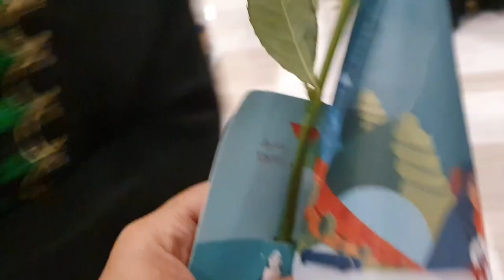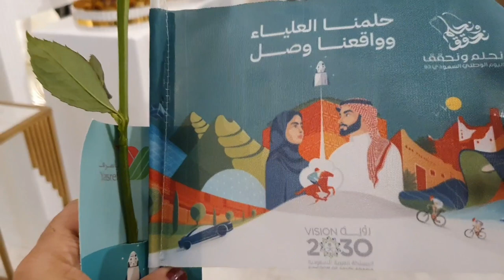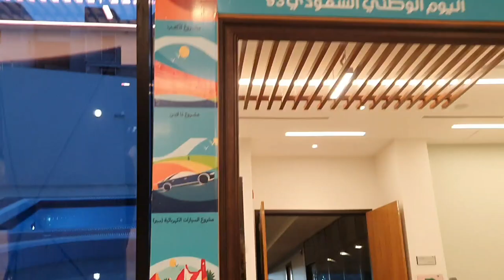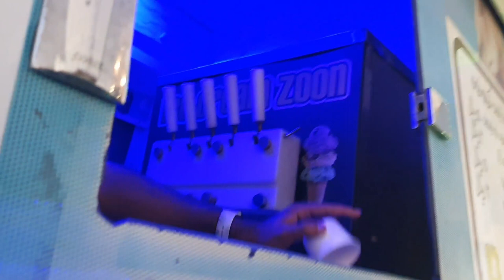[ आयुष्य ने बोलले अरेबिक नंबर🧐]Saudi_Arabia National Day Program 2023🇸🇦(सौदी अरब चा राष्ट्रीय दिवस)